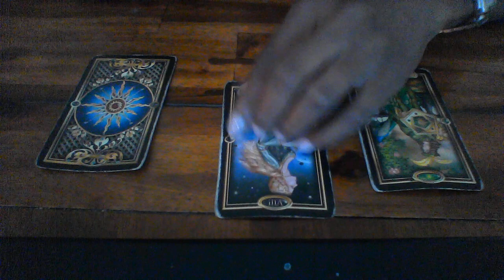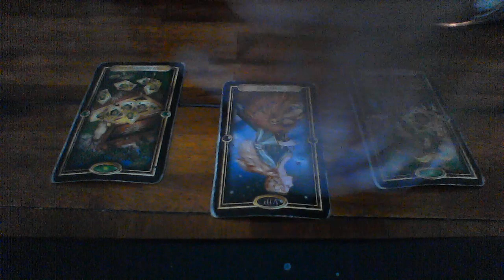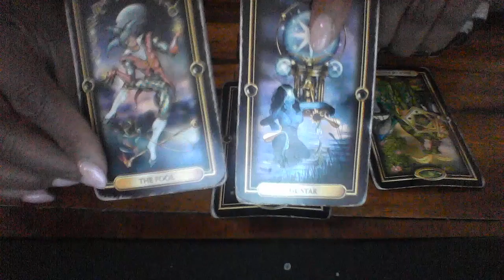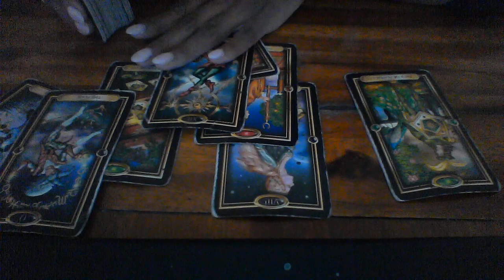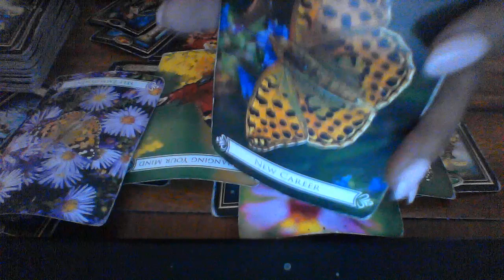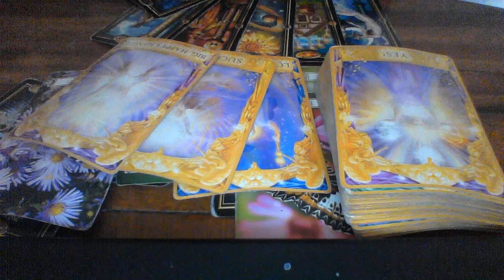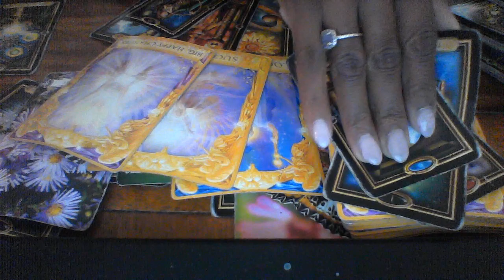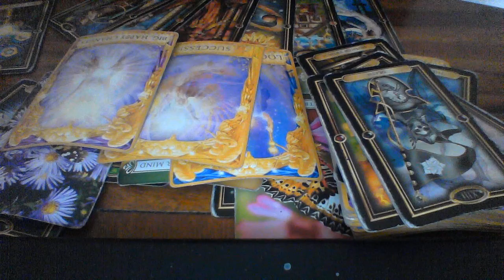GEMINI SEPT 22 28 2019 YES, YOU CAN BE YOUR OWN BOSS!